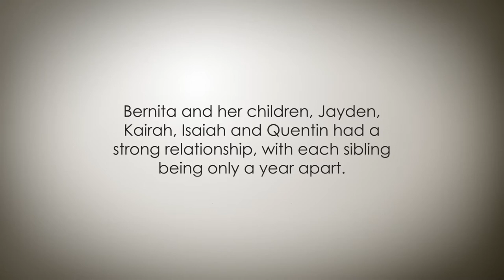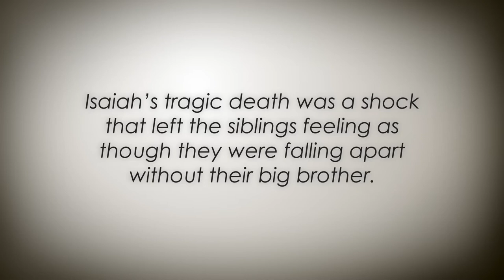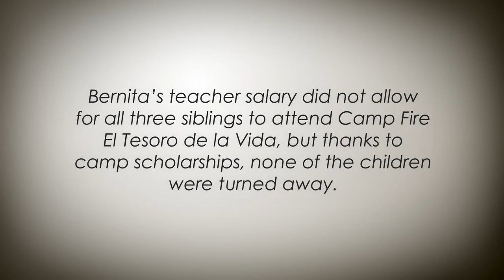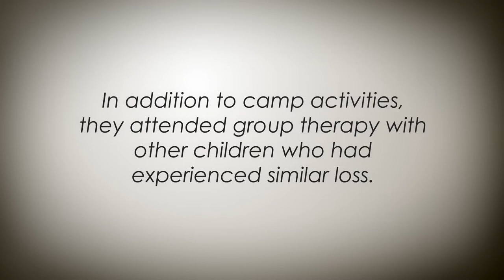Camp Fire El Tesoro de la Vida - Isaiah's Story